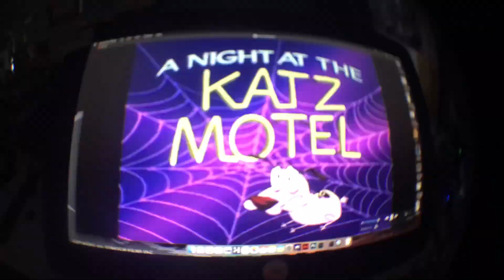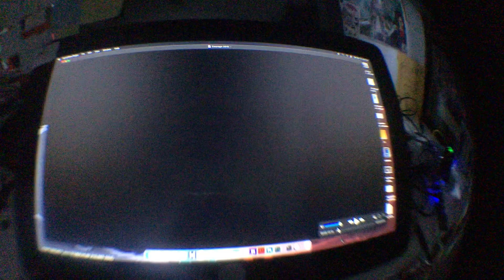Happy Anniversary CCD 1999-2022.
Stretch Films Shop on Etsy offers Courage prints! Support Howl.

CCD premiered in 1999 on Cn. Congratulations to all the talent and executives that brought this absurdist cartoon to the world!